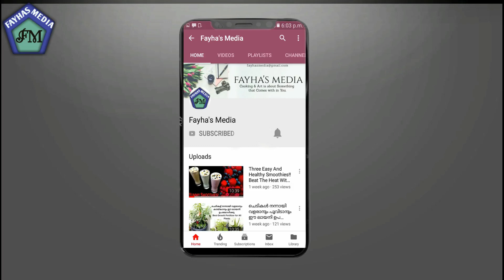ശ്രീലങ്കൻ സ്റ്റൈൽ മത്തൻ കറി/Pumpkin Curry Recipe/Sri Lankan Pumpkin Curry/Mathan Curry Recipe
Fayhas Kitchen and vlogs is a YouTube Channel. You can find Cookery, Art and Craft, Agriculture and much much more from this channel.